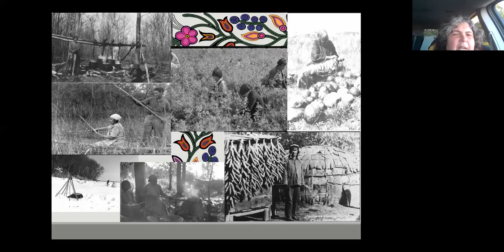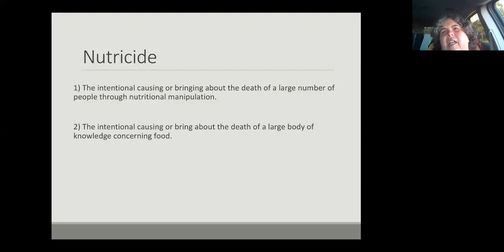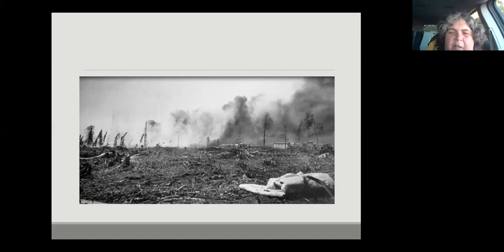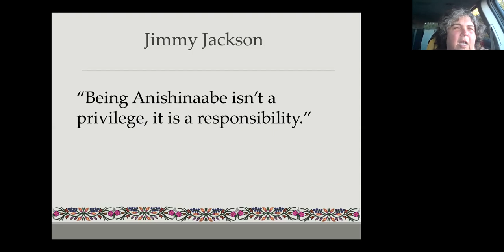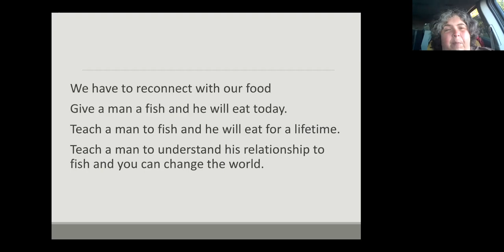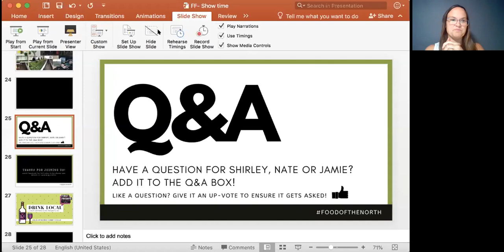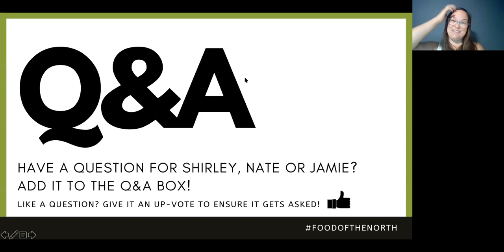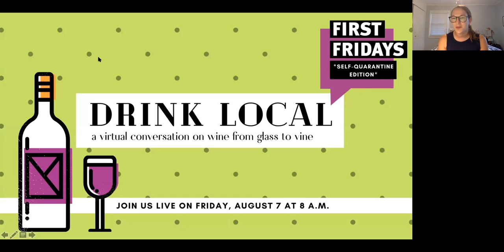Food Justice in the North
Thanks to Representative Ruth Buffalo for moderating our panel on food justice featuring three brilliant minds from the University of Minnesota Extension: Shirley Nordrum, Nate Erickson, and Jamie Bain.

Special thanks to our partners, Cass Clay Food Partners, and NDSU Extension - Cass County